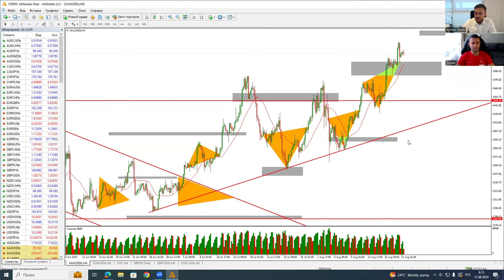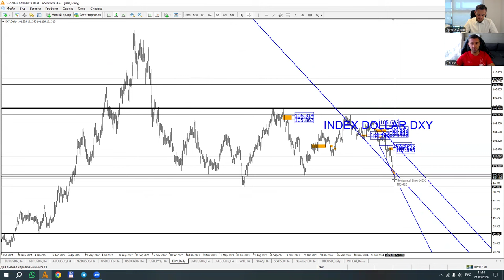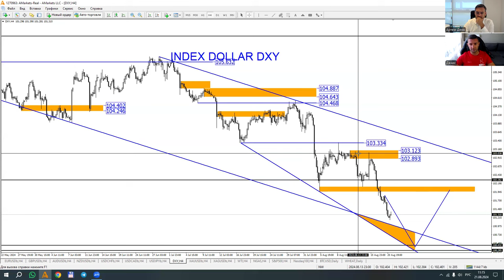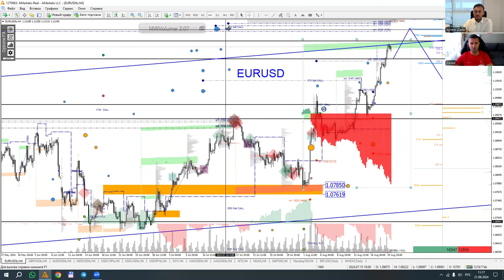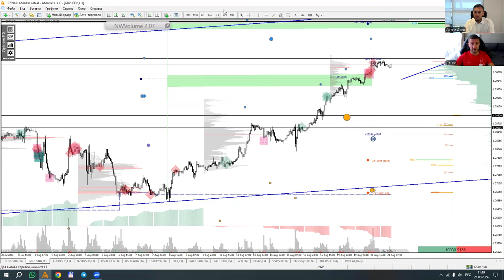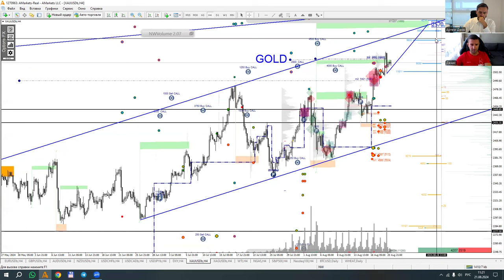Артем Деев vs Денис Ковач: торговые идеи по DXY, GBPUSD, EURUSD и XAU/USD | AMarkets